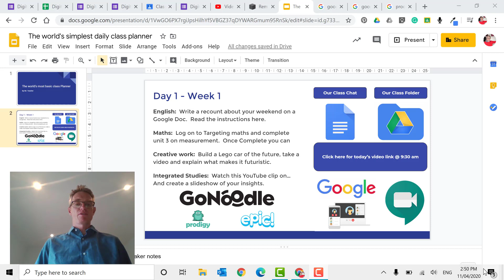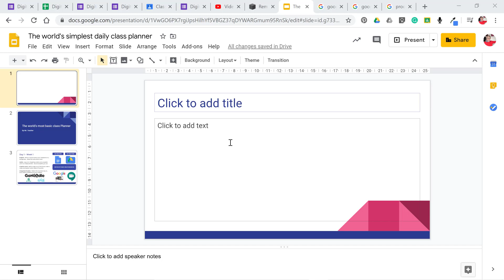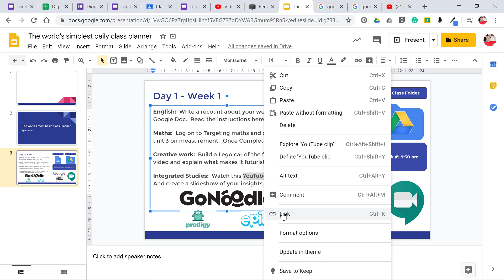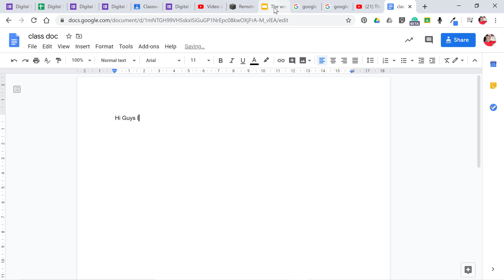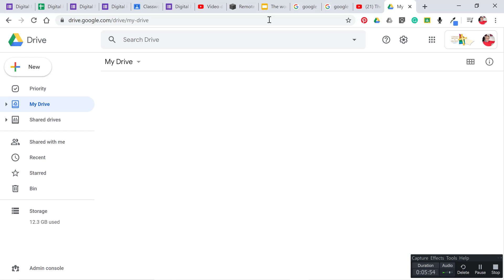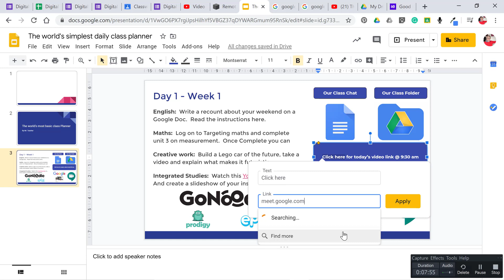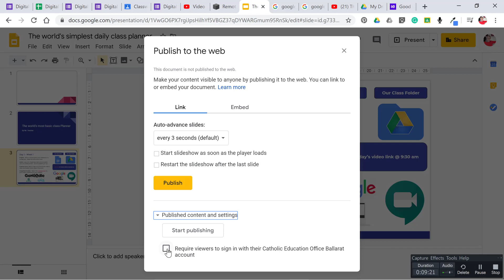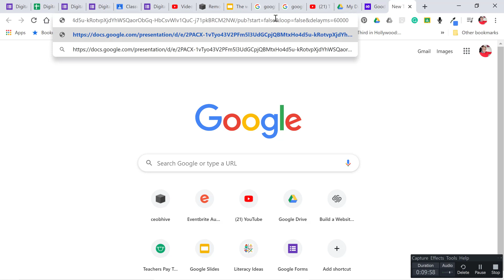Super Simple Remote Learning Digital Planner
All content supporting this video and much more can be found This is part of a collection of videos from the technology department of the Ballarat Catholic Education Office. A collection of videos from the ICT department of the Ballarat Catholic Education Department.